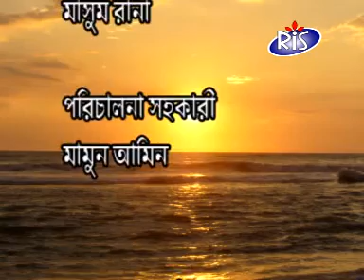পাহাড় তুমি কার ইশারায় দাড়িয়ে রয়েছ বলো....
টুনটুনিদের গান,সকাল বেলার পাখি